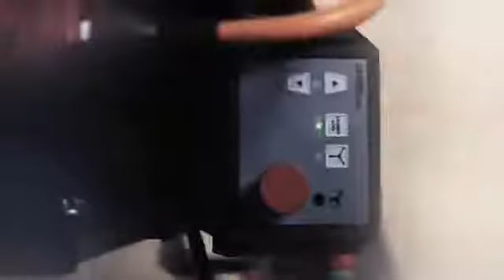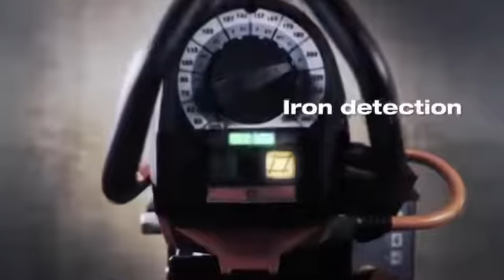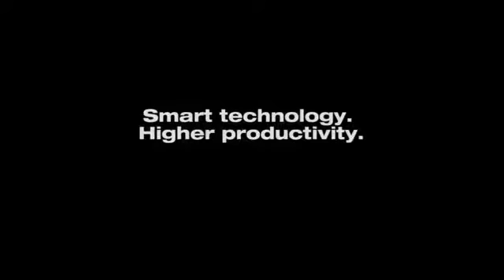【제품소개】 힐티 다이아몬드 코어 드릴 DD 350-CA / DD 500-CA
힐티 자동 천공 머신 DD AF CA 소개

DD 350-CA
특징
전체 직경 범위에서 최적의 동력 전달을 위해 전자 속도 제어 기능을 갖춘 강력한 고주파 모터
간편하고 효율적인 드릴링을 보장하는 DD AF-CA 자동 천공 장치와 호환
철근 관통과 같은 높은 토크 상태에서도 고속 천공을 보장하는 강력한 파워
IP 55 워터 스프레이 보호 기능으로 악조건에서도 드릴링이 가능
LED 제어기를 통해 최적의 드릴링 제어 가능

DD 500-CA
특징